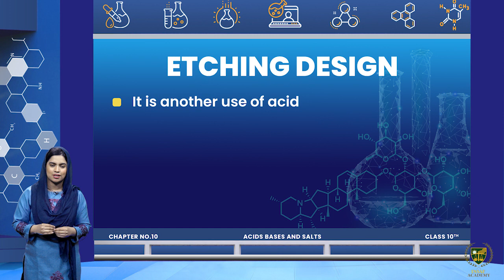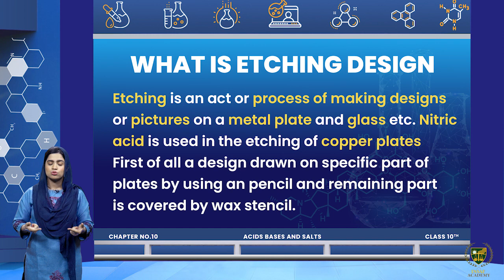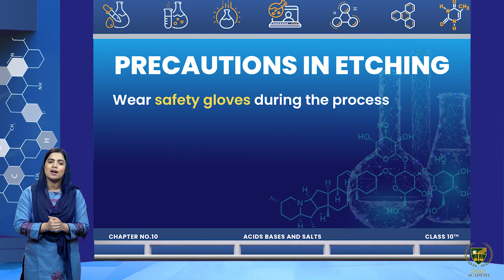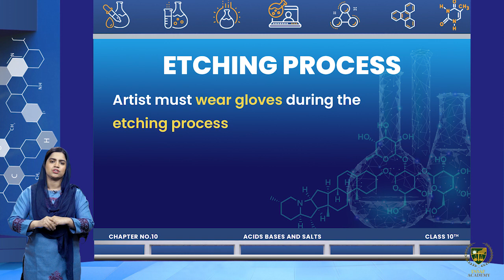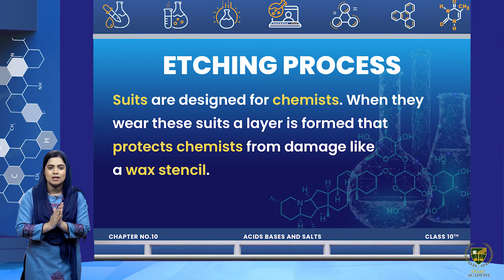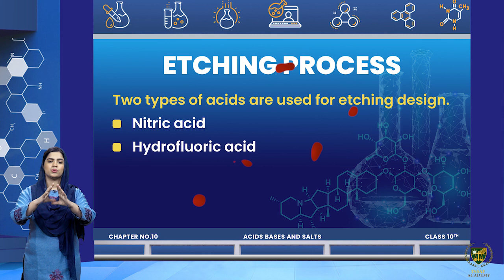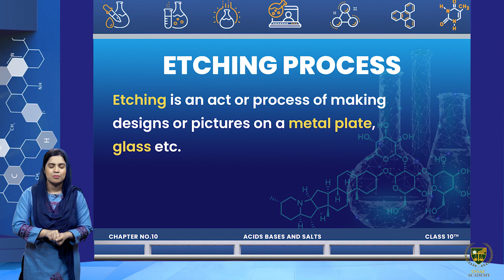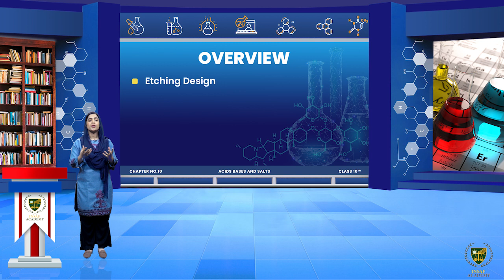pH scale ( Part 03 ) | 10th chemistry | Chp 10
Dear Students
pH scale ( Part 03 ).